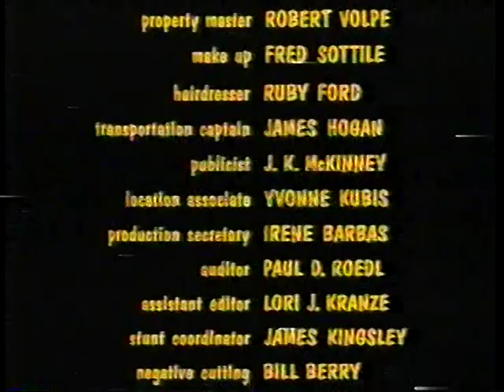Opening and Closing to Cooley High VHS (1991) (USA) (SLP mode)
Printed on September 8, 1994. This coming-of-age comedy drama revolves around a group of high school seniors who live a life of fun—and crime—during the summer of 1964 in the Chicago metropolitan area (one of the very few films to be made there during the last years of Richard Daley's administration; see note).

Orion Home Video #7506

FILMING NOTE: On January 30, 1959, NBC-TV debuted an episode of M SQUAD called "The Jumper". In it, a Chicago police officer was depicted as someone who accepts bribes. As a result, Richard Daley only allowed a (very) small amount of (non-local) movies and TV shows to be filmed in Chicago as long as he was alive and/or the city's Mayor, and COOLEY HIGH was one of them. Mr. Daley died in 1976, with 1980's THE BLUES BROTHERS becoming the first of about 600 films shot on location in the area since.

Contents:
Black screen
Slide: Orion Home Video
FBI Warning
Text: "This video is recorded in the EP mode. For best picture quality, adjust the tracking on your VCR."
Logo: Orion Home Video
Logo: American International Pictures
Opening credits
Technical difficulty (the VCR just shut itself off on my first attempt the closing to this one, so I had to pause the recording of the closing to a DVD-R, press the power button, watch the tape come out of the VCR and put it back in again. I got much better results on the second attempt.)
Closing credits
Black screen